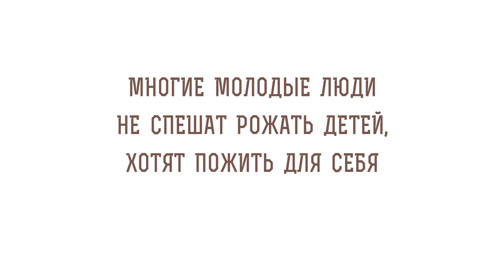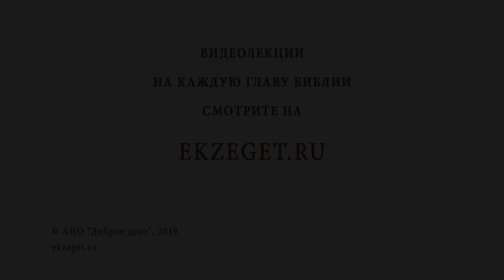Рожать детей или пожить для себя? Библия отвечает. Иеромонах Андроник (Пантак)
В сегодняшнем видео изучаем вопрос: Многие молодые люди не спешат рожать детей, хотят пожить для себя. Как к этому относиться ? В этом вопросе разбираемся с Иеромонахом Андроником (Пантак) и затрагиваем темы:

Дети в традиции Священного Писания.
Райская Заповедь Божия для Адама и Евы.
Что говорит Бог Адаму и Еве, когда они покидают рай?
Через что достигают Спасения мужчина и женщина?
Как толкуется момент, когда Адам и Ева, покидая рай, не имеют детей?
О иерархии любви. Толкование Блаженный Августин.
О трезвом взгляде на условия жизни.